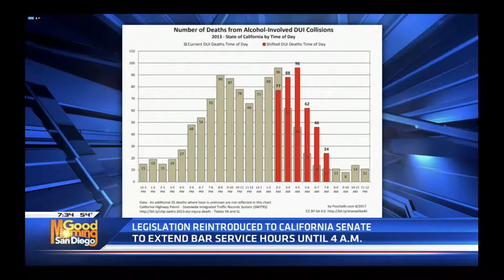San Diego Opposes SB 58 - Legislation to Extend California Bar Service Hours to 4 A.M.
State Senator Scott Wiener's SB 58 - the 4 a.m. Bar Bill - is opposed by a long line of local government, public health, law enforcement, prevention and addiction services professionals.

SB 58 was a poorly constructed, dangerous, nine-city, five-year experiment that would have made test subjects of 76% of California's population.

California cannot afford the physical, emotional, and financial costs for more alcohol-related violence, emergency room admissions, injuries, alcohol-impaired driving, and motor vehicle crashes.